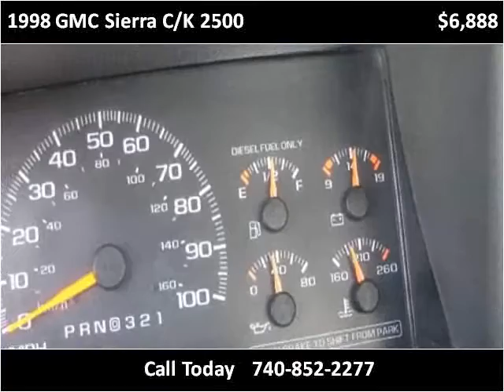1998 GMC Sierra C/K 2500 Used Cars Columbus OH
This 1998 GMC Sierra C/K 2500 is available from 56 Auto Sales.